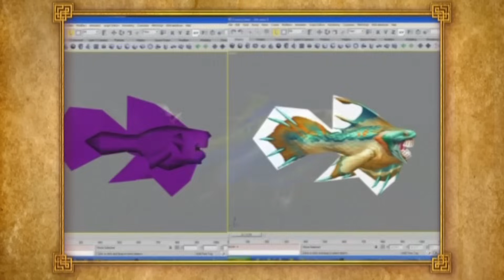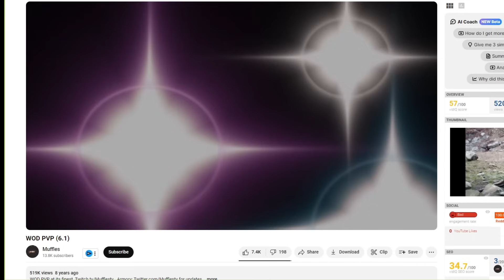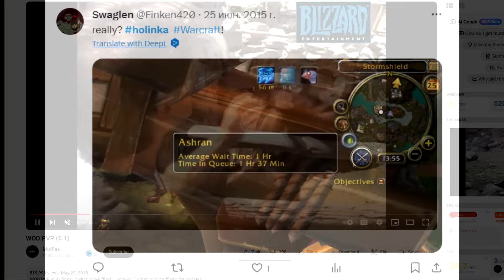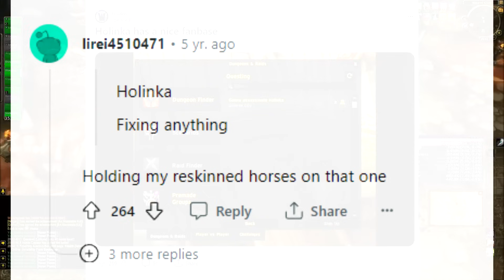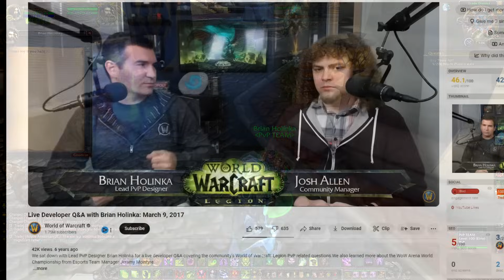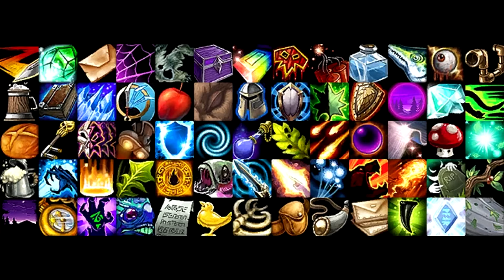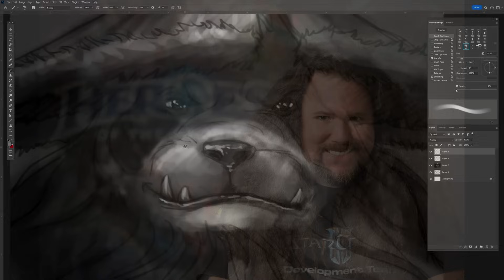Ушла главная легенда World of Warcraft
В истории World of Warcraft - было много легенд, которые сделали игру именно такой, какой она есть сегодня. Если бы не они - игра выглядела и ощущалась бы совершенно иначе. В этом ролике я хочу рассказать о нескольких крайне интересных разработчиках, и о том, почему они покинули Ворлд оф Варкрафт.

Таймкоды:

00:00 - вступление
00:50 - человек, которого ненавидело ПвП-сообщество
10:36 - человек, сделавший Варкрафт таким, каким его запомнили миллионы

Музыка из ролика:

– brillion. - Bedtime Stories Pt. 2